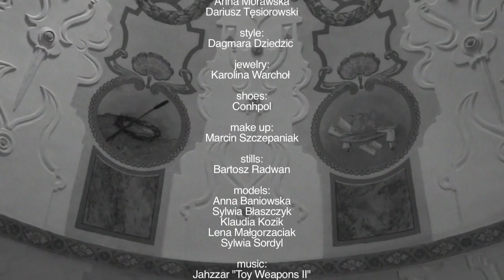Akademia Stylizacji M.P. BABICZ "SINNER"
Video: Paweł Grabowski
Hair: Akademia Stylizacji M.P.Babicz:
Małgorzata Babicz, Paweł Babicz, Dariusz Zawilski, Jakub Brychcy
Hair assist : Anna Morawska, Dariusz Tęsiorowski
Style: Dagmara Dziedzic
Jewelry: Karolina Warchoł
Shoes: Conhpol
Make up: Marcin Szczepaniak
Stills: Bartosz Radwan
Models: Anna Baniowska, Sylwia Błaszczyk, Klaudia Kozik, Lena Małgorzaciak, Sylwia Sordyl
Music mix: CLN 3000